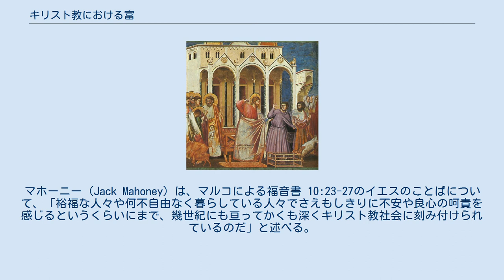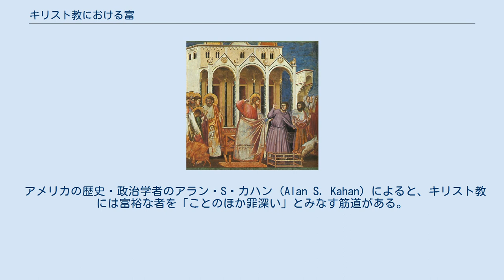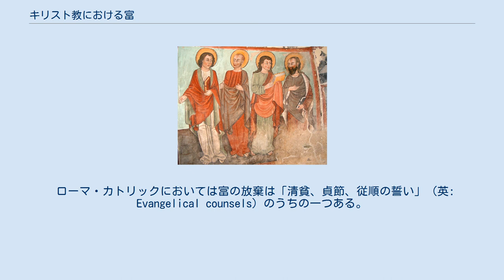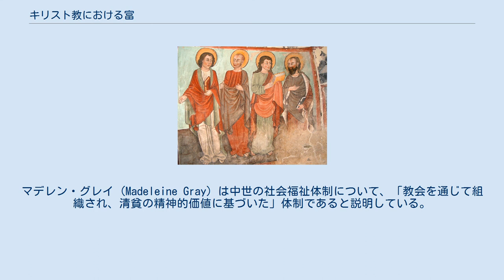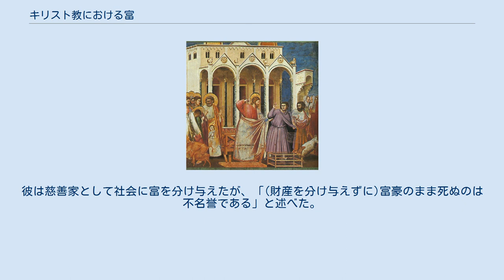キリスト教における富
「両替商を神殿から追放するイエス」（ジョット作、14世紀） キリスト教における富についての考え方は非常に重要なもので、かつてはローマ教会の蓄財が宗教的な観点から問題視され、宗教改革の一因ともなった。
また、ある者はキリスト教徒の富への考え方の転換が資本主義につながったとも言う。
現在でもさまざまな視点から「富」とそれを貯める行為の是非が問われている。
ある者は富そのものが罪であると言い、またある者は富自体は罪ではないが信仰の足枷であると言う。
また、ある者は富は神の祝福であり、信仰の結果であると言う。
ここでは過去から現在までのキリスト教における富に対する考え方を述べていく。
 富と信仰に関する考えは様々な方向からの考えが挙げられている。
 例えば環境学・社会倫理学者のジョン・B・コブは、「西洋を支配し、そして西洋を越えて東洋の大部分をも支配するようになっている経済主義」は伝統的なキリスト教の教理とは正反対であると論じた。
「人は神とマモン（富）の両方に仕えることはできない」〔ママ〕、コブはこのイエスの教え〔マタイ 6:24〕を引き合いに出した上で、「西洋社会が富に仕えるように組織されている」のは明らかであり、したがって西洋では富は神に優越しているのだ、と断じた。
マホーニー (Jack Mahoney) は、マルコによる福音書 10:23-27のイエスのことばについて、「裕福な人々や何不自由なく暮らしている人々でさえもしきりに不安や良心の呵責を感じるというくらいにまで、幾世紀にも亘ってかくも深くキリスト教社会に刻み付けられているのだ」と述べる。
 極論の一つは、富や物質主義は避けるべき悪、さらには戦うべき悪であるとする。
その対極にあるものは、繁栄と幸福は神の祝福であるとする見解である。
信徒の中には、富と貧困についてキリスト教の教えを正しく理解するためには、広い視野で考えることが必要で、蓄財は人生の中心ではなく、むしろ「善良な生活」を育む資源だと論ずる者もいる。
デイヴィッド・ミラー (David Miller) は、プロテスタントの間によくある富に対しての3つの立場を説明した。
この説明によると、プロテスタントは富について、(1) 信仰に対する罪過、(2) 信仰の妨げ、(3) 信仰の結果、と様々な考え方を持つ。
 アメリカの歴史・政治学者のアラン・S・カハン (Alan S. Kahan) によると、キリスト教には富裕な者を「ことのほか罪深い」とみなす筋道がある。
カハンの論ずるところでは、キリスト教のこの筋道において、審判の日とは「社会の秩序がひっくり返り、そして……貧しい者がついには真に祝福された者となるであろう」時とみなされている。
 トマス・アクィナスは次のように述べた。
「貪欲は、他の大罪と同じく、大罪である。俗世の束の間のもののために久遠のことどもを難ずるものなれば。」 デイヴィッド・ミラーの示唆するところによると、この見地は3世紀のマニ教徒の考え方に類似している。
マニ教徒は精神的世界を善とし物質的世界を悪とし、2つは互いに相容れない対立のうちにあるとしたのであった。
このようにキリスト教のこの筋道は、イエスに従うために、物質的かつ世俗的な快楽を捨てるよう信徒に訓戒する。
例としてミラーは、イエスが使徒たちに命じた「旅に何も持っていってはいけない」（マルコによる福音書 6:8-9）ということばを挙げている。
 カトリック労働者運動は自発的な清貧を説いた。
新しい修道院生活運動 (英: New Monasticism) は、個人的な富を拒否することを選び、禁欲的な生活に従うことがある。
これは「富と贅沢、そしてけばけばしい権力を持つ教会勢力」に対する抗議の一環でもある。
 マルティン・ルターはマンモン（または富への欲望）を「地上で最も見かける偶像」とみなした。
イエスが金持ちに会ったときの話（マルコによる福音書 10:17-31）は富が信仰を妨げている例である。
富自体が信仰を妨げているのではなく、むしろイエスに従うために富を諦めることが出来ない、その情念が妨げているのである。
これはパウロのテモテへの手紙一における考察にも同様のものを見ることができる（テモテへの手紙一 6:9）。
パウロは「金銭を愛することは、すべての悪の根である。（テモテへの手紙一 6:10）」と続ける。
金銭を愛することが信仰を妨げるのであって、...